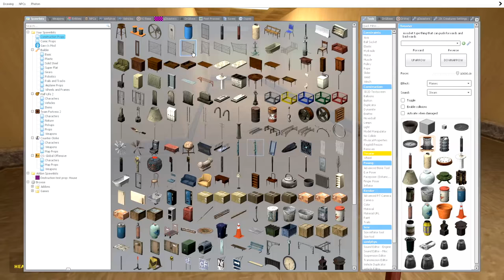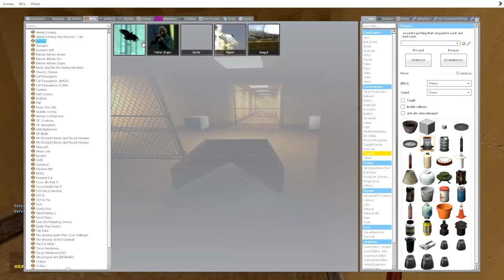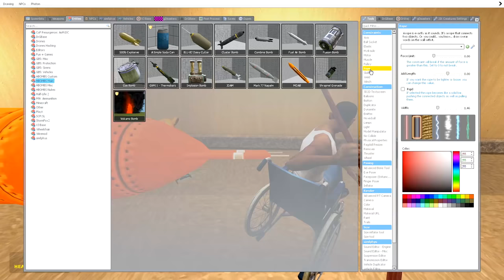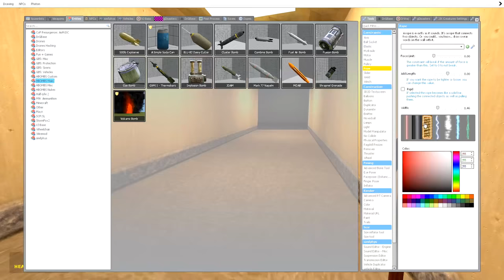BACKROOMS CREATURE WITH 99999 HEALTH - Garry's mod Sandbox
Today, Frizky, Dark, and Birdie get stuck in the BACKROOMS once again!

People in the video: @DarkCornersTV @SHOOTABIRDIE